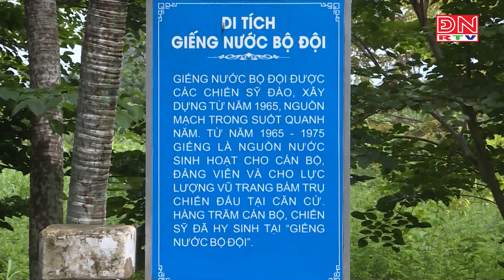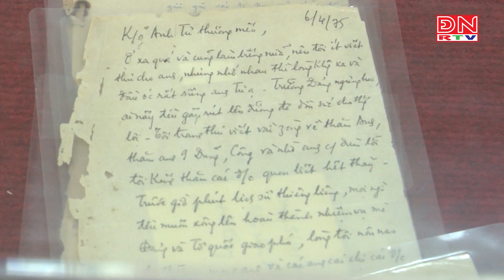TRẢNG BOM ĐÁNH THỨC TIỀM NĂNG DU LỊCH TỪ NHỮNG ĐỊA CHỈ ĐỎ